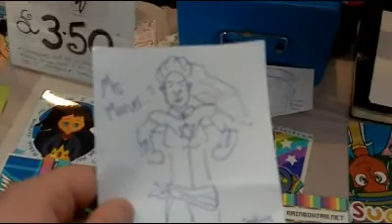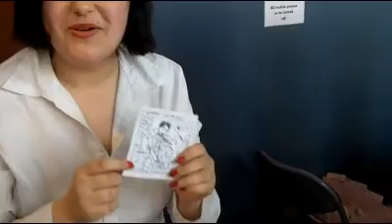VEDA 2014: 05 - EXE-Con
Back from a really fun convention with several great friends.